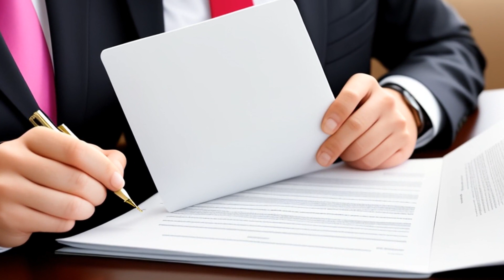Heublein, Inc. v. Federal Trade Commission (1982) Overview | LSData Case Brief Video Summary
Heublein, a corporation that produces and distributes alcohol, wants to buy up to 49.9% of General Cinema Corporation's stock. But the Federal Trade Commission (FTC), which monitors business mergers for antitrust concerns, won't let them complete the purchase until a waiting period has passed. Heublein asked the FTC to end the waiting period early, but they refused. Heublein sued, claiming their rights had been violated.

The most relevant facts are that Heublein is trying to buy part of another company and the FTC won't let them complete the purchase until a waiting period has passed. Heublein asked to end the waiting period early, but the FTC said no. Heublein sued, claiming their rights were violated.

Heublein, Inc. v. Federal Trade Commission (1982)
United States District Court for the District of Connecticut
539 F. Supp. 123